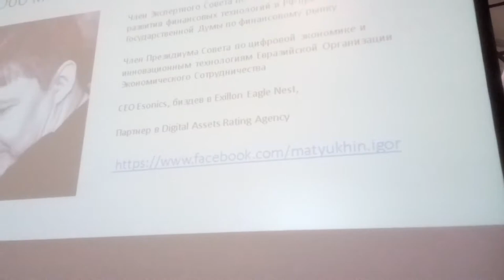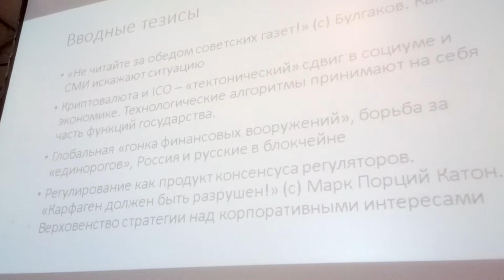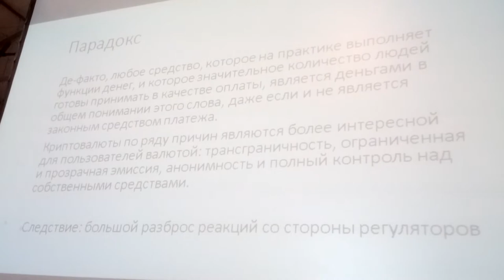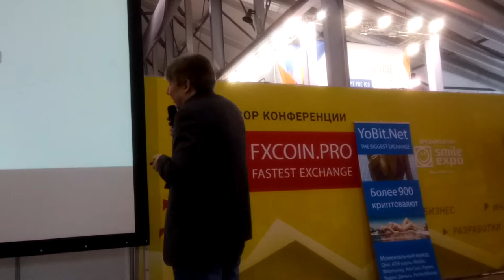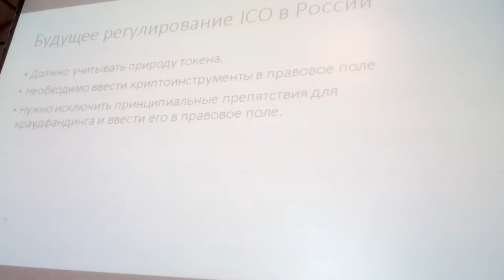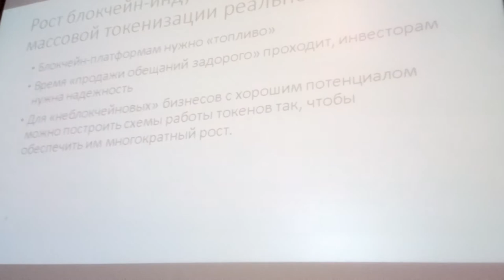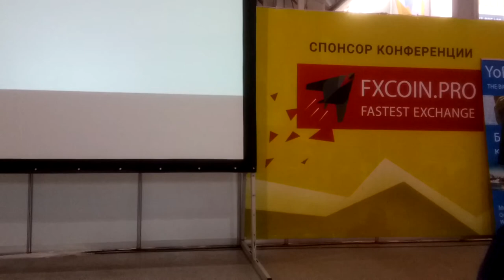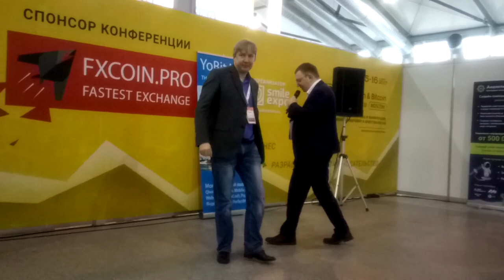Игорь Матюхин Bitcoin&Blockchain Conf